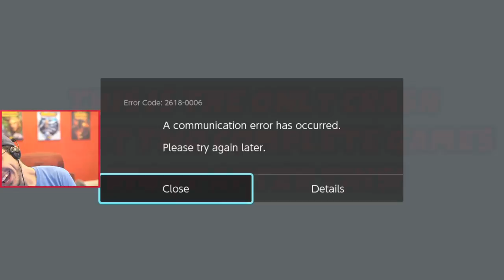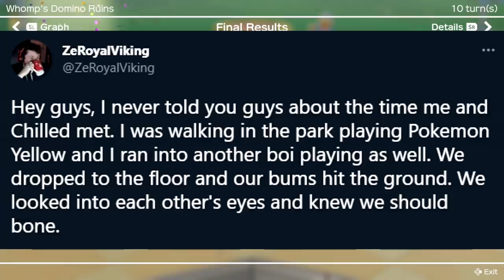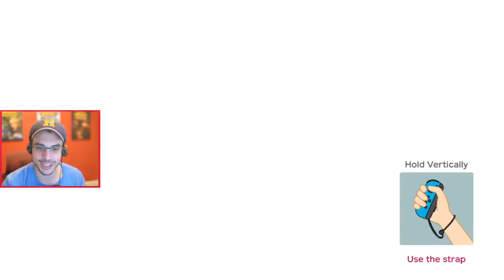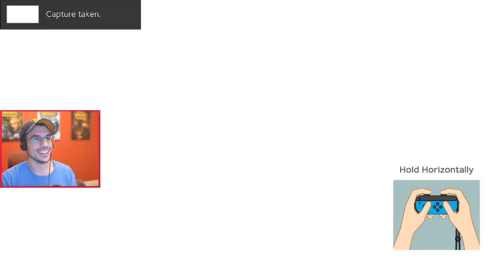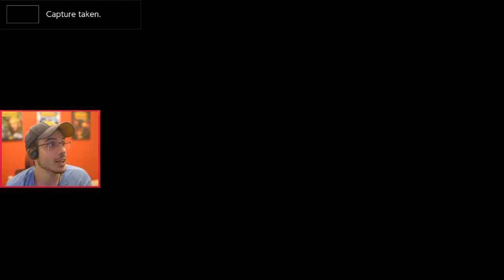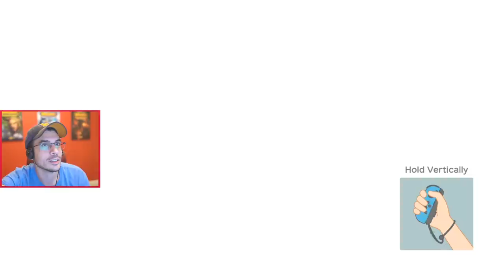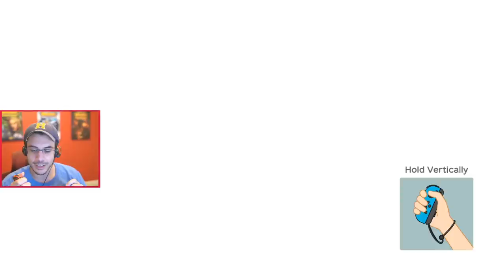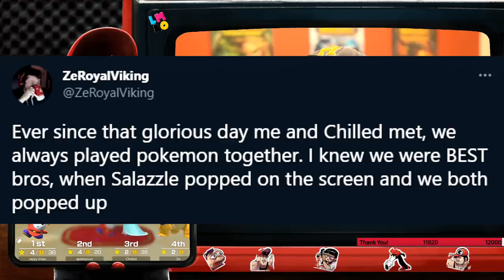WE FINISHED MULTIPLE GAMES! (Super Mario Party w/ Ray, Platy, Ze and Chilled)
We had connected our USB Ethernet dongles...SUCCESS!
STREAMS! (Live with Among Us)